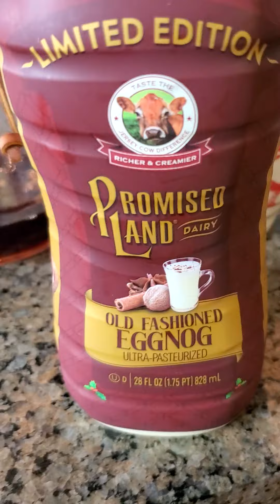Fresh Chemex coffee and delicious egg nog for the best cup of ☕️ coffee